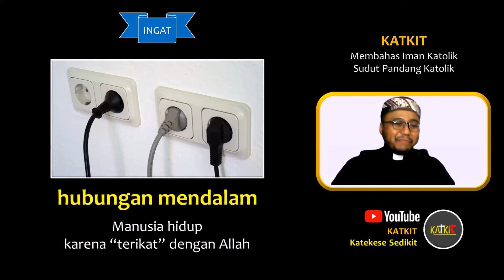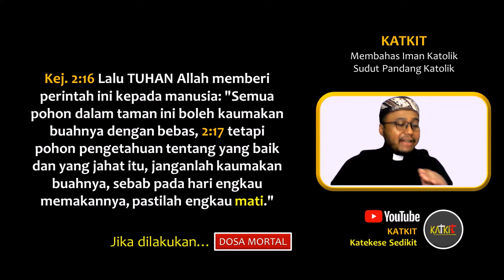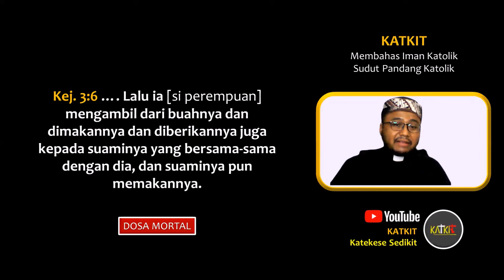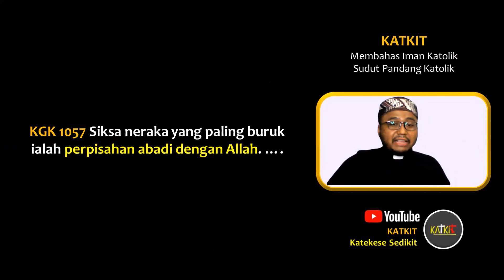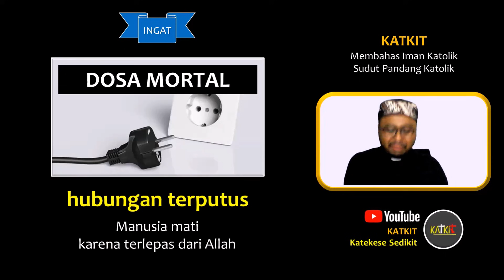Neraka Siksa Sementara? | Neraka (2/4) [132-B]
Orang di neraka hanya disiksa sementara? Kalau dosanya sudah habis, maka boleh keluar dari neraka? Tidak! Neraka itu kekal, itulah kematian kedua menurut istilah Alkitab.